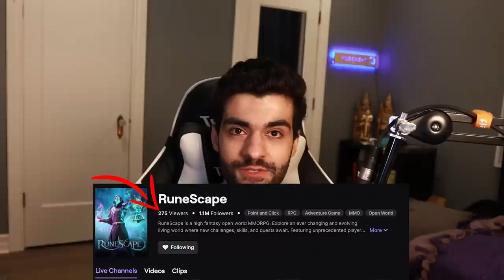Everyone is leaving RuneScape 3.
This situation sucks. This is how I'm approaching it and what I'm going to do

TImestamps
0:00 Why everyone is leaving
6:10 My plan moving forward